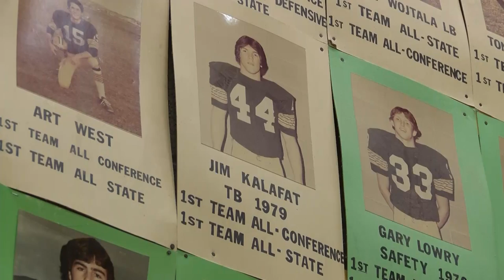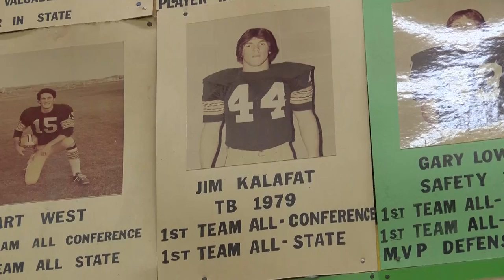MTTop40: Jim Kalafat became a record-setting star on Montana State's defense